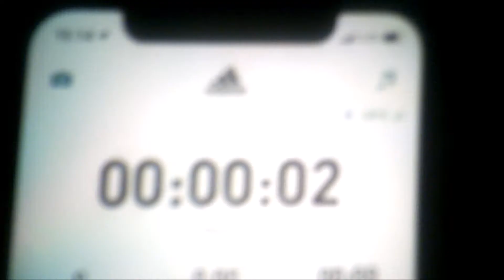Daily Vlog 14 4 2021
Musik Von audio jungele